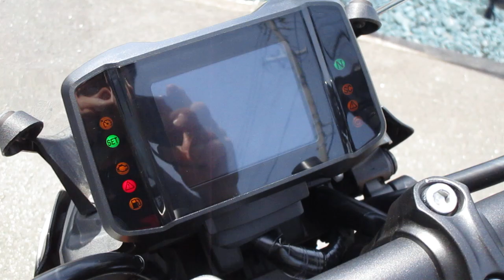MT-09 SP 2021年 中古車 加速感、トルク感ともに最高!3気筒サウンドはクセになりますよ! バイクショップ名:YSP豊川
車検2年付。当店販売1オーナー車輛のMT-09SP入荷!オプションでミドルスクリーン、サイドプロテクター、エンジンプロテクター、ラジエターガード付。軽量コンパクトな車体に足回りにはカヤバ製フロントサスペンション、オーリンズ製リヤサスペンションが標準装備に最新テクノロジーの電子制御装備が満載、加速時に役立つトラクションコントロールや走行シーンで便利なドライブモード、クラッチを切らずに加速時のシフトアップや減速時のシフトダウンが可能なクイックシフター、クラッチ動作による疲れを軽減するアシスト&スリッパークラッチ、高速道路走行やロングツーリングが楽ちんなクルーズコントロールなど標準装備でうれしいものばかり。その他にもヤマハアルミ鋳造技術のSPINFORGED WHEEL(スピンフォージドホイール)は前モデル比較で700グラム軽量化したアルミホイール、スイングアームを55ミリ延長変更による直進やコーナリングの走行安定性の向上。888cc水冷3気筒エンジンと新開発のセンター出しマフラーが奏でる高回転サウンドはたまりません!スポーツ走行やツーリングへ出掛けるのが楽しみになっちゃいます。